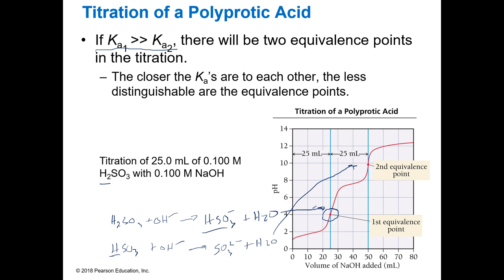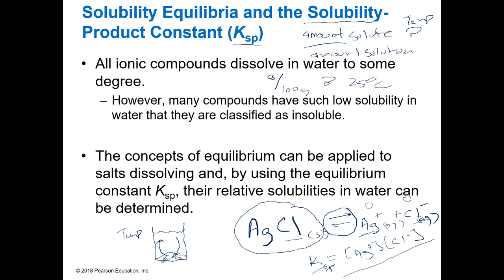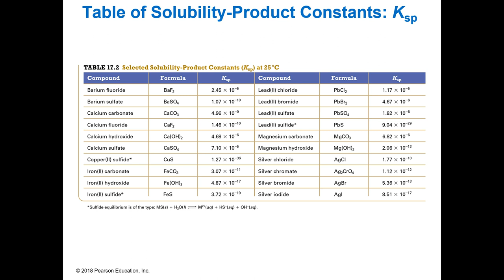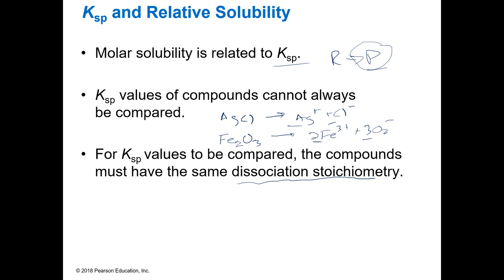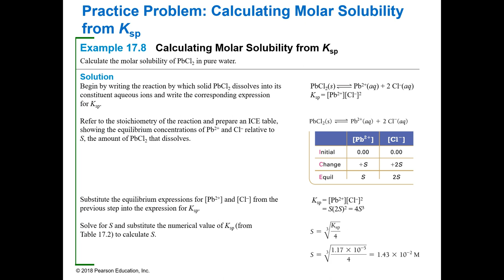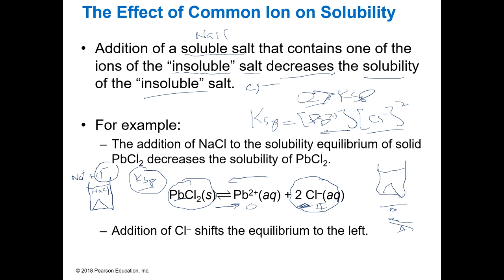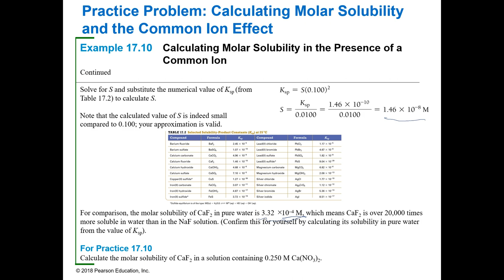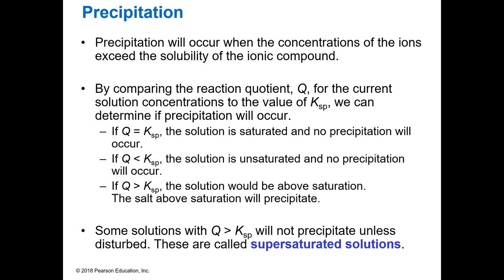Solubility Product Part I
Discussion of Solubility, Molar Solubility, Solubility Product, Common Ion Effect on Solubility, and pH on Solubility.